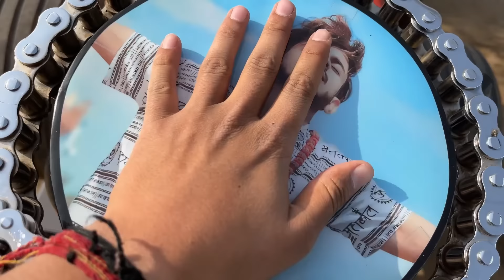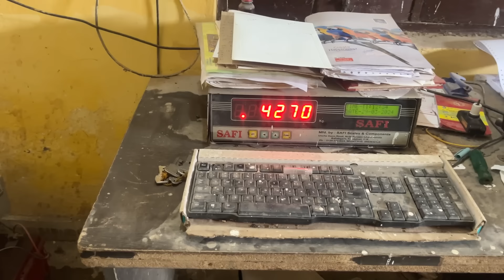Shera🦁क्या करेगा आज 😱🔥!! Powertrack 7000 vs swaraj 963 🔥 Tochan !!⚠️